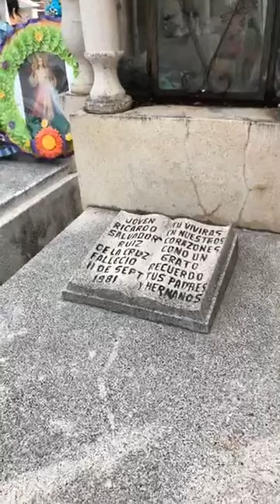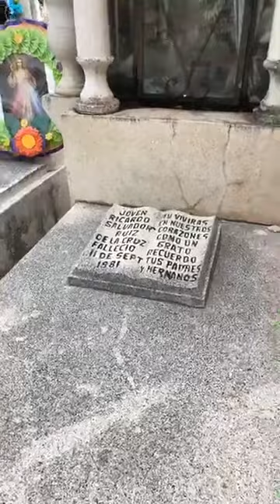Transmitió entrevista con Arturo Dávalos desde el panteón 5 de Diciembre.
NoticiasPV Transmitió entrevista con Arturo Dávalos desde el panteón 5 de Diciembre. PuertoVallarta Jalisco BahíaBanderas RivieraNayarit Nayarit Entérate Infórmate.